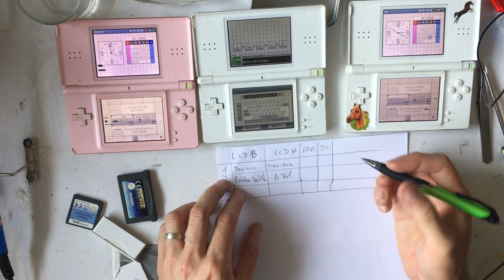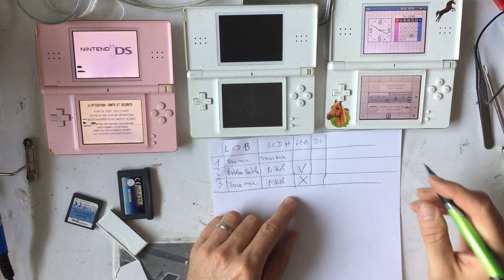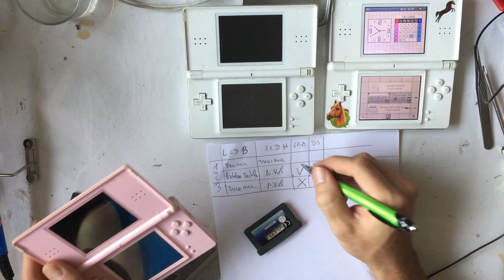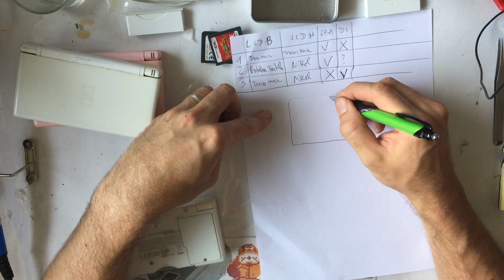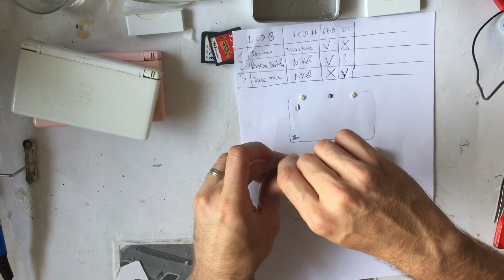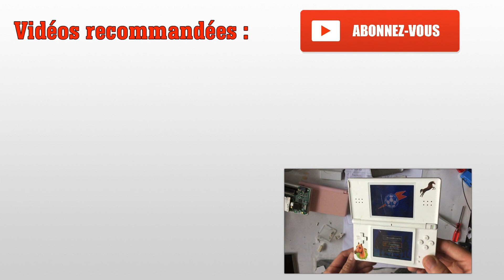Démontage et réparation d'une DS (changement d'écran LCD) : tuto !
Voici une nouvelle vidéo dans laquelle je vais essayer de réparer une console nintendo DS pour mon ami PNOUS. En effet il m'a confié 3 DS et il m'a demandé s'il était possible d'en faire une fonctionnelle sur les 3. Vais-je réussir ?

Je vais pour finir vous montrer comment réparer l'écran LCD d'une des 3 consoles DS, puisque celui ci à des problèmes. Je vais donc démonter 2 consoles, prendre l'écran LCD d'une console HS et le mettre sur une console fonctionnelle !

Musique d'intro libre de droits : Eric Kkiff - Jumpshot